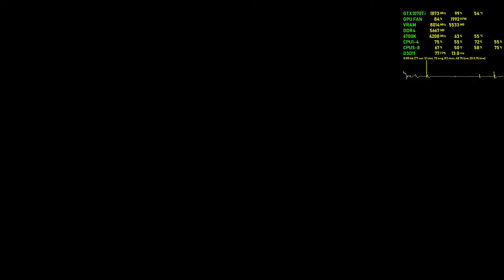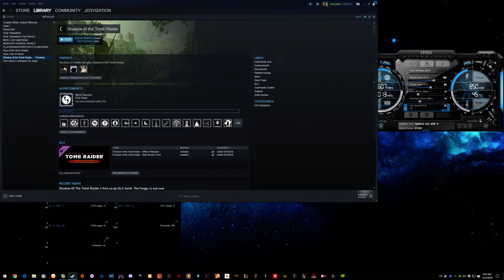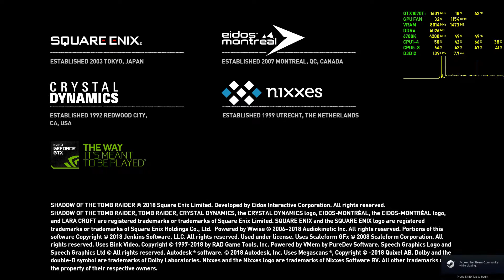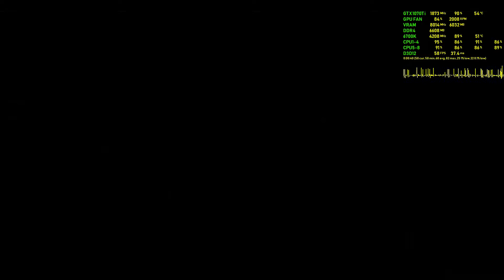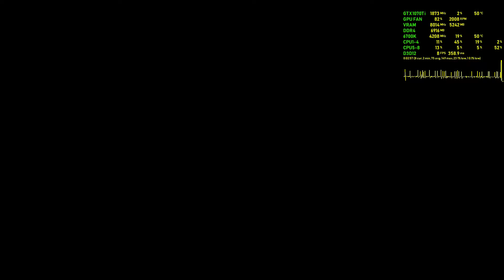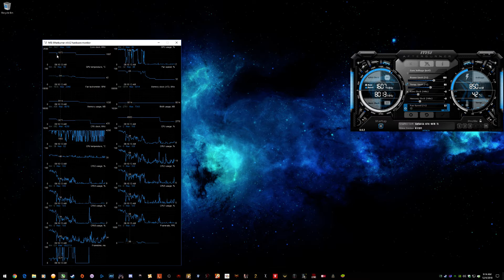Shadow of the Tomb Raider - DX12 API bug - High frame latency/CPU clockspeed fluctuation in DX12.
This is NOT a fix video, just an observation, while overall performance is higher in DX12, CPU usage is not stable & the frame latency is higher with some slight microstutter, while with DX11 clockspeed is rock stable and frame latency is much lower.
Hopefully this helps anyone encountering strange issues with the game.

If you have this issue and want a temporary fix, set CPU to high performance in power management, which should improve overall framerates & latency in DX12. Its not a real fix though unless youre happy to run max clockspeed or switch power profiles just for this game.
Includes MSI Afterburner performance overlay, CPU, Ram, GPU, VRAM, Frame Rate & Frame Latency. System specs in video description, click "show more". How to setup MSI Afterburner
System Specs:
►i7-6700k@4.2ghz 1.235v /w Cryorig H7 Quad Lumi